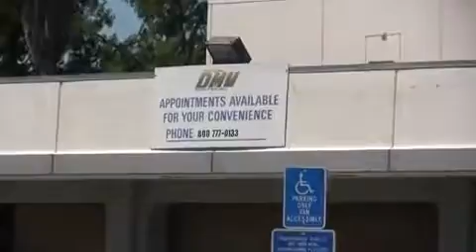Vanessa Hudgens at a DMV in Studio City [20.07.11].flv